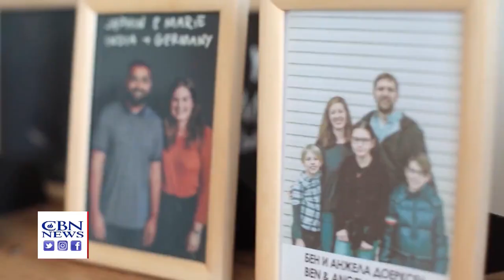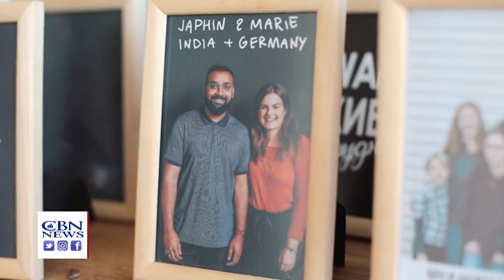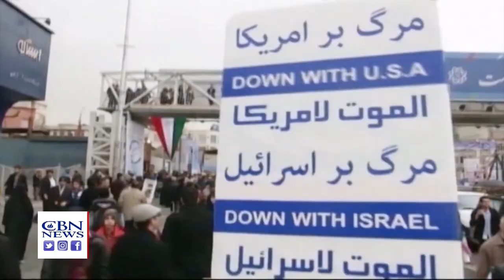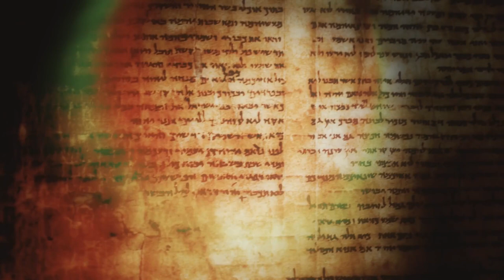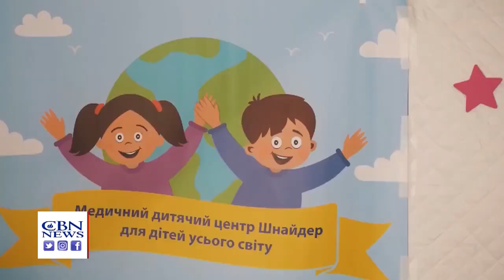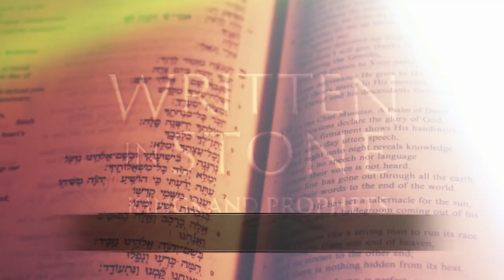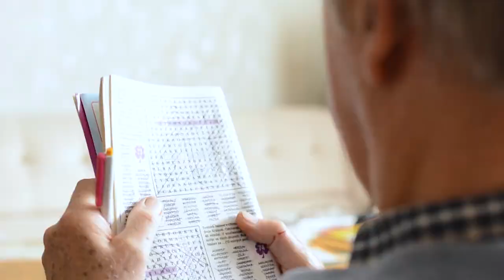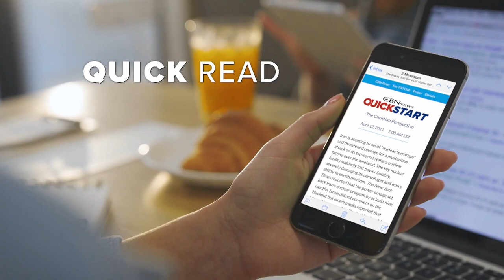Ukraine: Christian Group Stays to Serve, Israel Sets Up Field Hospital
Ukraine war enters second month: how one Christian group chose to stay and serve; plus, Israel sets up Ukraine field hospital to help war refugees; also, how to pray for Ukraine & avert World War III; and top Ukrainian runner wins Jerusalem marathon.